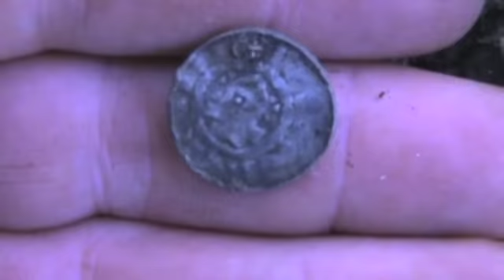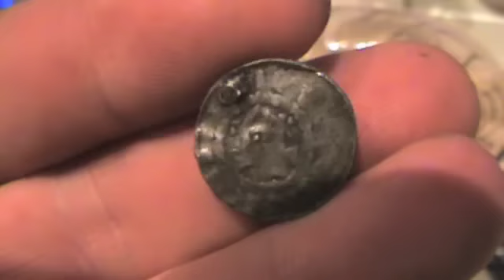Viking Age coin #11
Metaldetecting with my Xp-Deus in north of Norway
Metallsøking i Norge
metaldetekting Norge
Metaldetektor i Norge
Digging Norway
Metal detecting  Norway